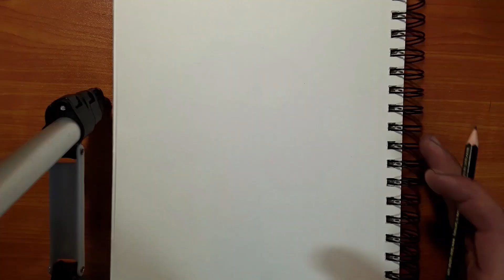DRAWING: Anais (The Amazing World Of Gumball) | Jir Drawings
Drawing Anais from the amazing world of gumball!
NEW animations occasionally 😅